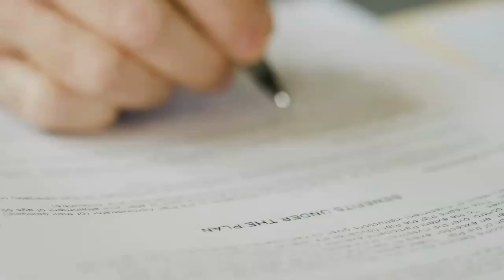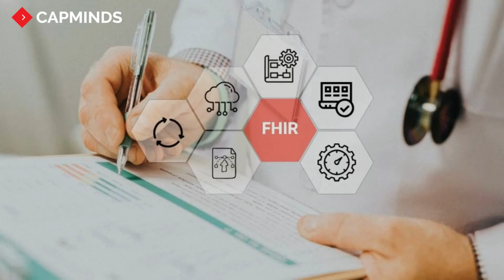5 Rules for Addressing Interoperability More Successfully - CAPMINDS.COM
Many healthcare providers miss opportunities to leverage interoperability solutions due to lack of IT resources. If you are ready to achieve true interoperability, then it’s time to check with CapMinds HL7 FHIR interoperability solutions.